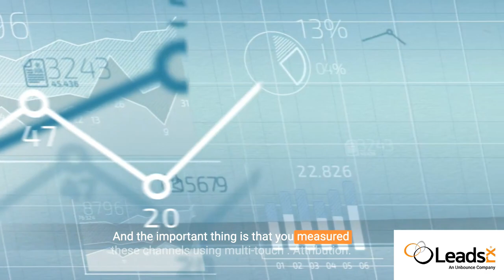Advertising on OTT, CTV and Linear TV Explained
📍 Hello, and welcome back to the LeadsRx Attribution Marketing channel here on YouTube. On today's episode, we are going to be talking about OTT and CTV and how you can measure and to accurately track how well those campaigns are performing - just like your other digital campaigns.

Now OTT and CTV are very popular ways of advertising and getting your messaging on TV in an advertising format, but they are in fact, different not only different from each other, but different from traditional TV advertising as well. So let's break that down first.

 📍 First off OTT is generally the delivery of video on demand through a typical streaming provider and OTT stands for over the top, which basically implies that they are circumventing or going around the traditional TV players to bring you that digital streaming content. Now that differs from CTV in a few ways.

Mainly the difference in CTV is that the device is more natively, internet connected.  That might be a smart TV or gaming console, but  📍 otherwise the device is always connected to wifi. And behaves more like a traditional internet connected device. That's what makes CTV special?

And lastly linear TV  📍 or traditional TV is just the TV that you would tune into through your cable provider or even the bunny ears or rabbit ears, antenna that would bring you ABC NBC and the over the air channels as well.

So those are your three options, OTT, CTV, and linear or traditional TV.

For this video, we're mainly just going to be talking about OTT and CTV almost synonymously, although they are different we're just going to refer to them both as OTT. The bottom line , is that the content is digital it's streaming, and it can be accessed on demand as opposed to Linear, which is live and static and typically not connected to the internet in any way.

Normally TV and that broadcast medium in general is typically used for raising awareness or getting your brand out there  as opposed to performance driven advertising like Google search or even social media ads.

But that perception is starting to change because with new technology,  📍 you can really measure OTT and CTV in a very unique way that brings those results into the same ecosystem as the rest of your digital marketing strategies. And when those two channels are found together, you can really net out the effect of what OTT is or is not delivering as it pertains to your KPIs and metrics that you're trying to optimize for.

 📍 All of these new technological features and the broad reach of TV in general has really led  to a ton of growth in this channel. There will nearly be $20 billion spent in 2022, just on OTT and CTV combined.

So is CTV or OTT really worth it. Should you invest in that channel? Let's look at a few reasons why you might consider bringing OTT or CTV into your marketing mix.

If you're considering getting started with OTT and you want to really learn how this works. I encourage you to sign up for a free demonstration of our LeadsRx multi-touch attribution software on this demonstration. We're going to break down exactly how LeadsRx is able to capture OTT. CTV and even linear TV and bring it alongside the rest of your other advertising strategies and campaigns. So that you have one single source of truth about what is working and what is not. With this real-time data you can make in-flight optimization changes to all your campaigns on OTT, digital and everything in between.

So, what are your thoughts on OTT? Have you had success on the channel?  If, so, let us know what's worked for you in the comments below. This is the attribution marketing channel signing off.

LeadsRx is an impartial multi-touch attribution software solution helping B2B and B2C clients maximize return on ad spend.